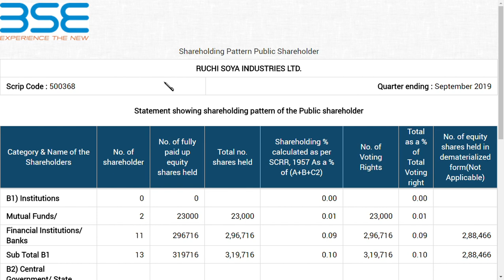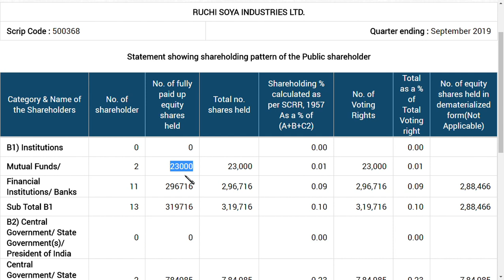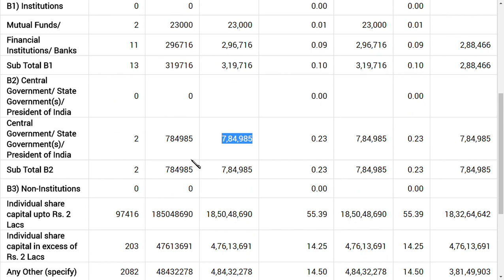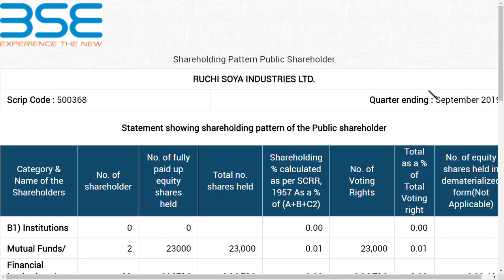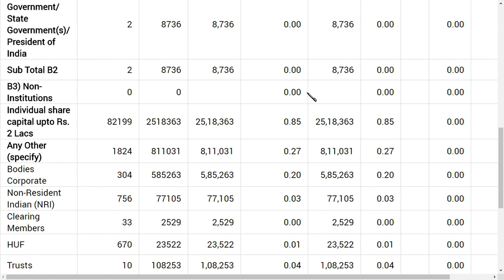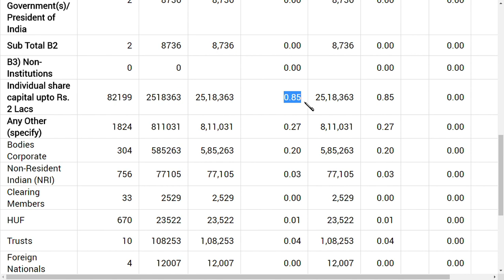ruchi soya ltd latest news / ruchi soya ltd latest update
ruchi soya  latest news | ruchi soya  latest update
 and we also covered  ruchi soya share latest  analysis
and ruchi soya share latest update which is very useful for all to see
and we would like to make a ruchi soya , share review and